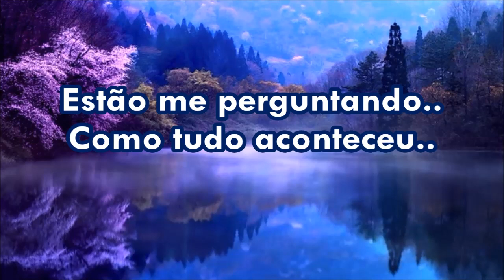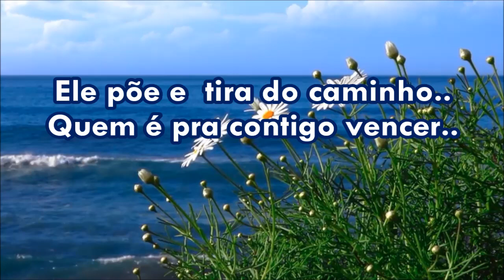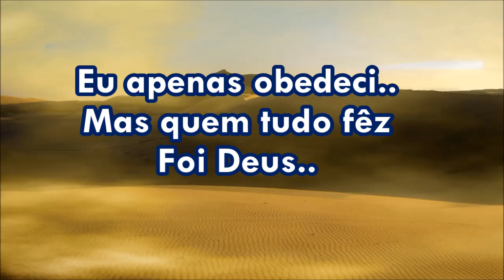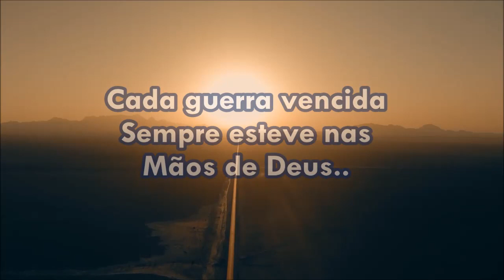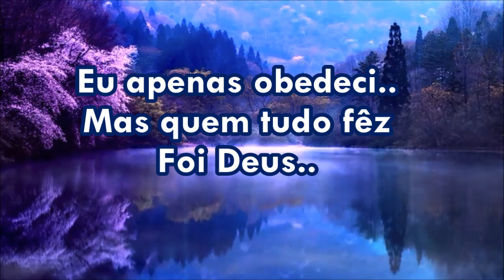Sempre Foi Deus Play Back Com Letras ( Aurelina Dourado )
Sempre foi por Deus. Estamos certos de uma coisa:  Tudo acontece é pela
vontade do Nosso Deus! Ele é Maravilhoso!! Glória a Deus!